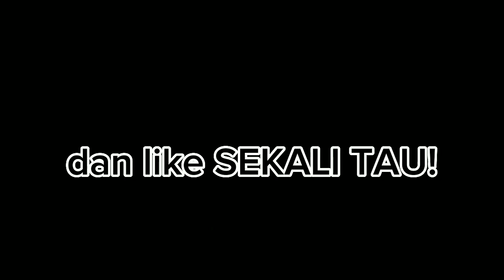CAMPING HANTU BERASUK!!!!(DRAMA)